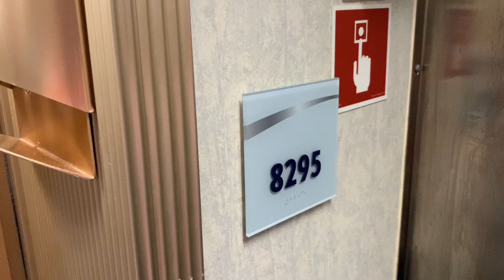Salsa Cruise 2023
Carnival Conquest  Clarita228